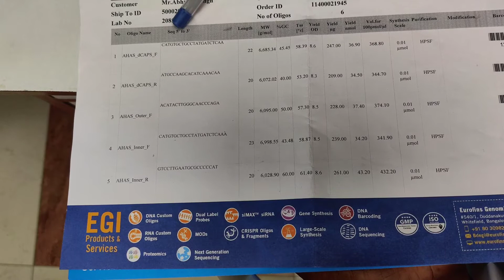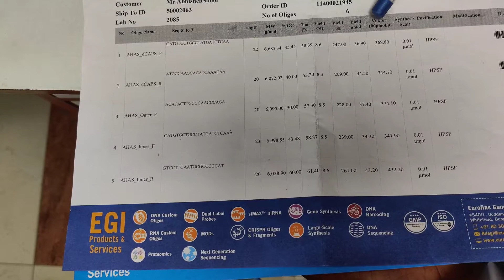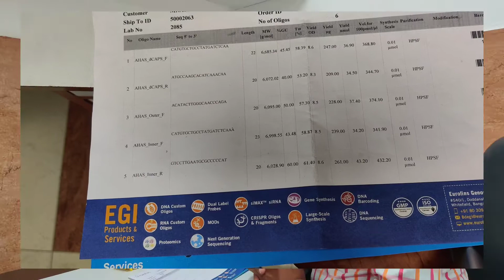How to prepare a stock solution and working solution of lyophilized Primers?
Hello friends. This is Ashutosh K. Yadav, welcome to my you tube channel Aky Biotech. This Video is about how to prepare primer stock and working solution.

Important Video Links for Ag. Biotechnology

Enzymes and its Inhibitors: Some important points and Questions-

Thank u so much for watching have a great day.